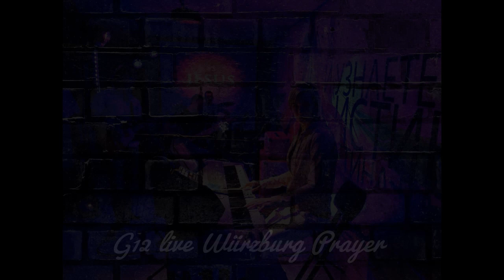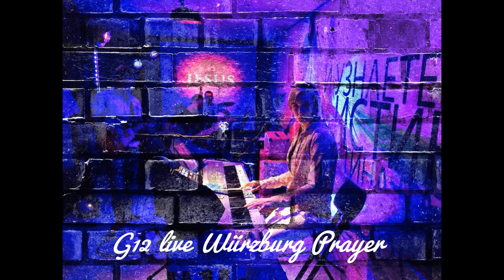G12live Würzburg - Молитва 15 05 2015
Пасторы Алексей Машков и Элина Краевская
Церковь G12live Würzburg
Осенью 2011 года Бог открыл нам Ведение G12.